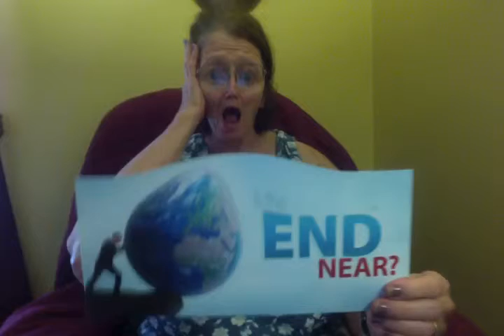IS THE END NEAR?????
EK!